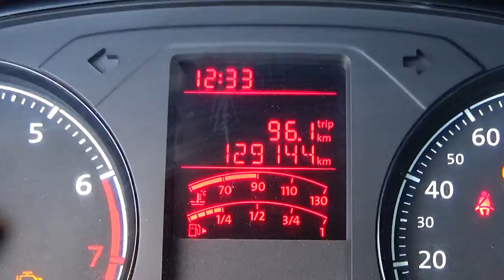Volkswagen / Saveiro/2018 - 5178